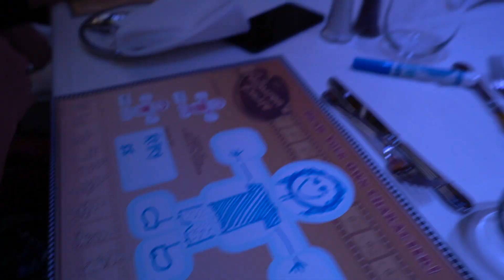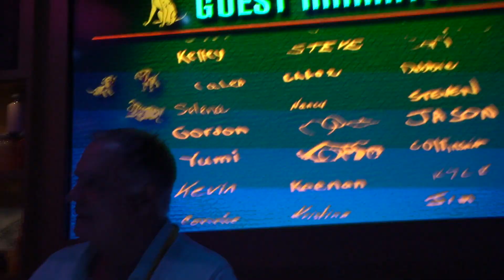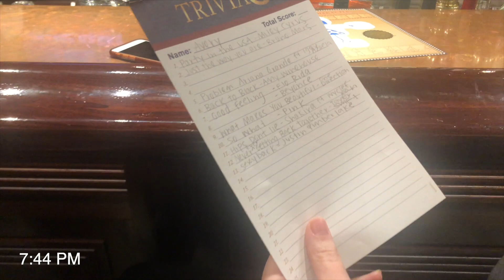Disney Cruise: HOW WE SPENT ONE DAY AT SEA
A day at sea from our 2018 cruise!